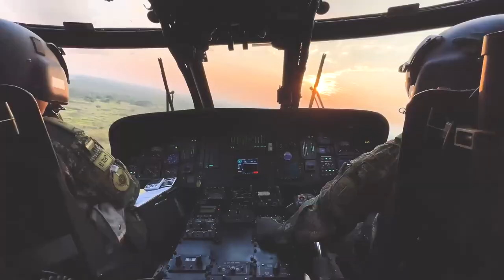Un salto desde 10.000 pies de altura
Nuestros AmigoDe4Patas, nos acompañan a desarrollar nuestra misión, velar por la seguridad de la población civil y los soldados.